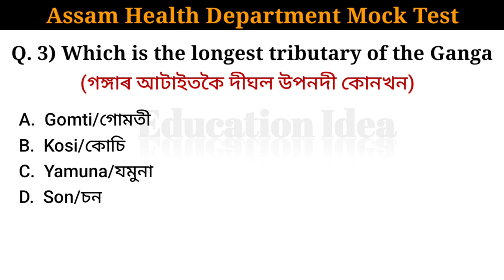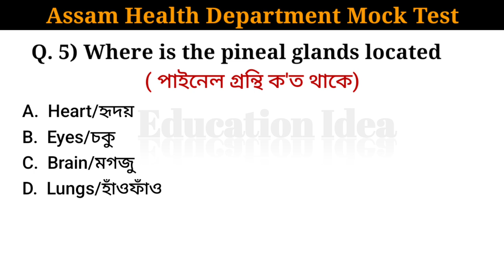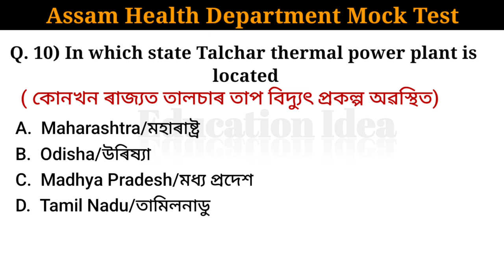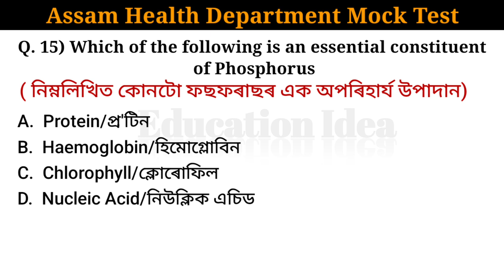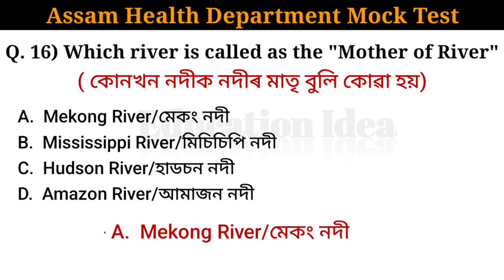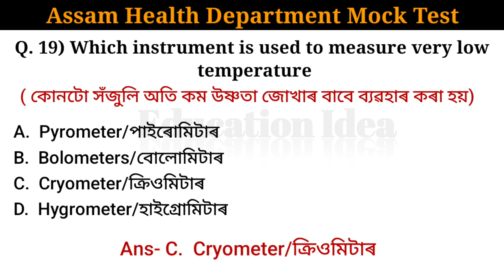Assam Health Department || Mock Test || Indian Geography || Science MCQ || Part 1